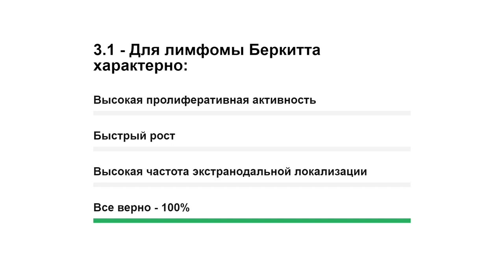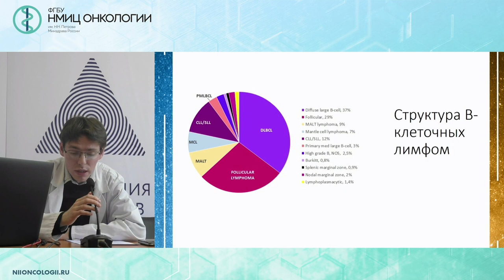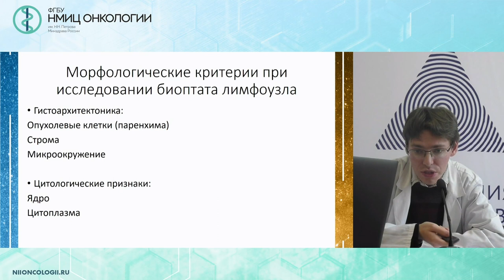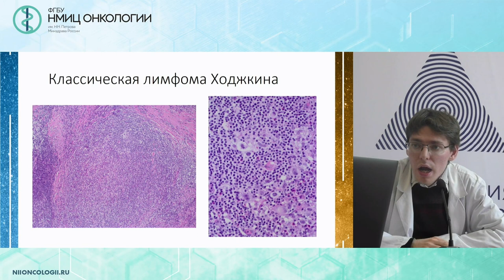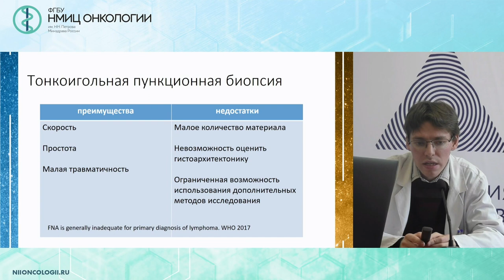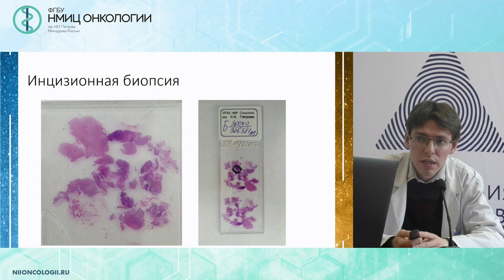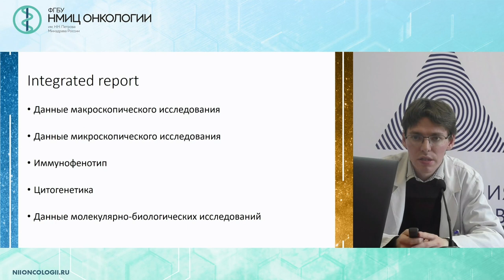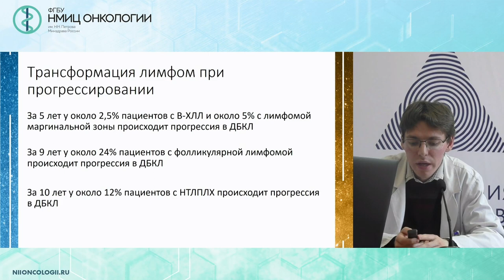Дифференциальная диагностика лимфом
Поляцкин Илья Леонидович

Вебинар «Новое в лечении злокачественных лимфом с мультидисциплинарным обсуждением клинических случаев»
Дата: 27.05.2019